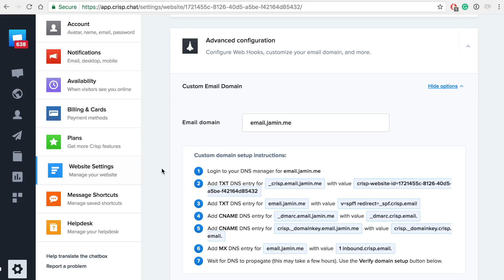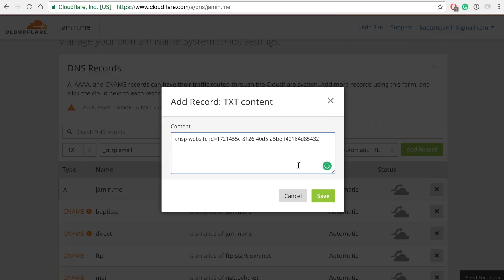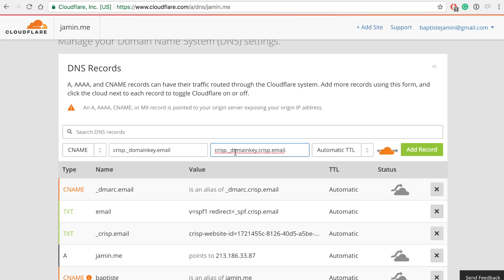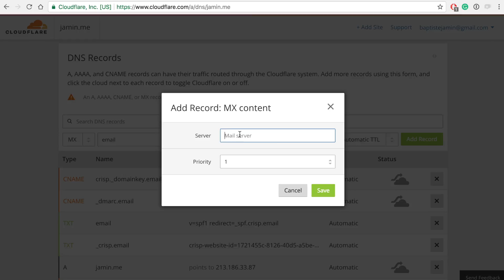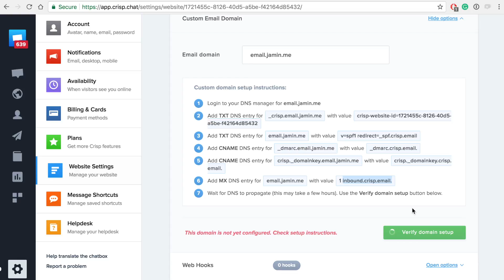How to customize Crisp with an email domain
With Crisp, you can create drip campaigns and one-shot campaigns like a newsletter. In order to get the best messaging deliverability, we provide you an email domain so that you'll never end up in the spam section.

In this example we are setting up your Crisp email domain with Cloudflare.

Crisp a messaging platform that lets companies enhance customer journey through many features : HelpDesk, Live Chat, Drip campaigns, Chatbots and so much more.